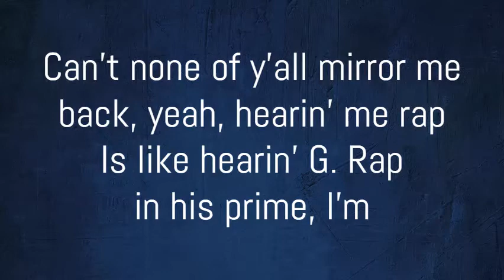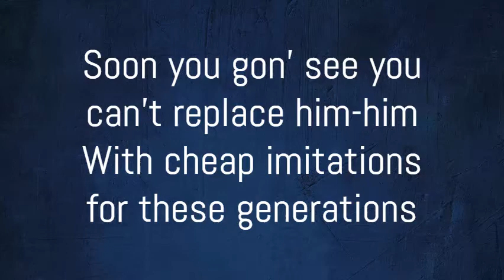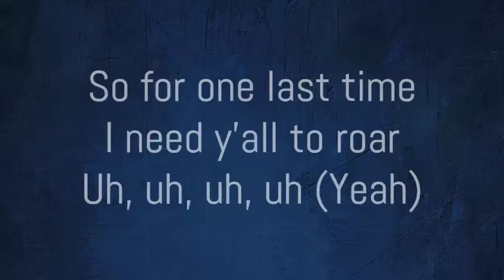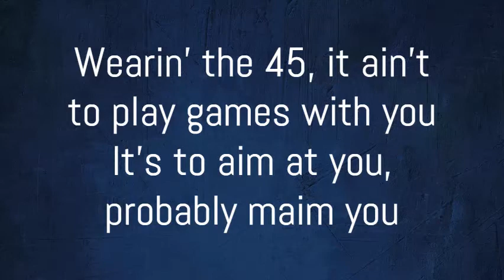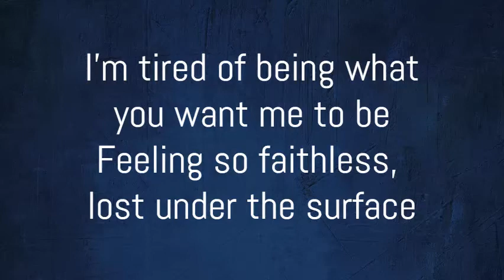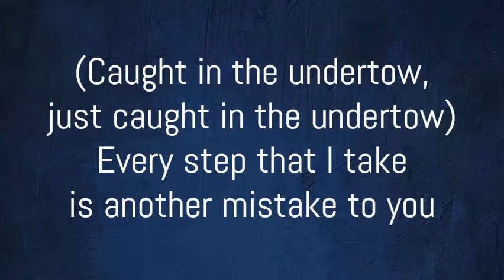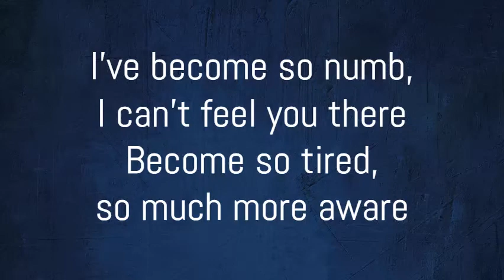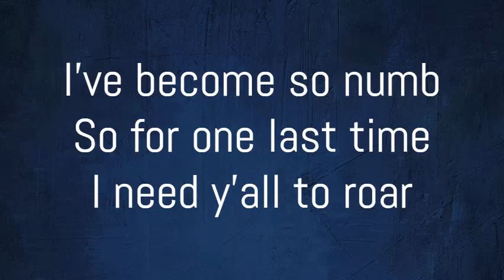Jay-Z & Linkin Park: Numb/Encore (Lyrics)